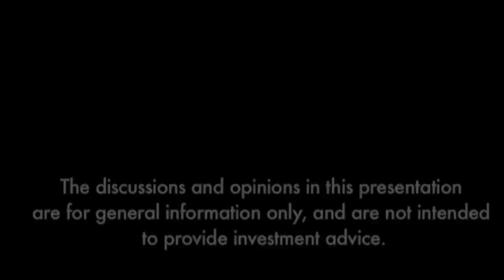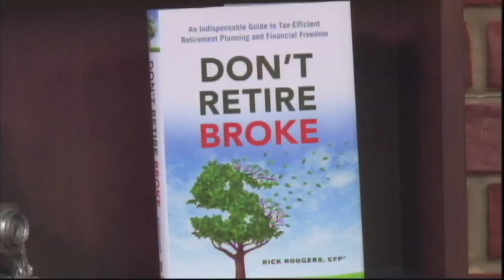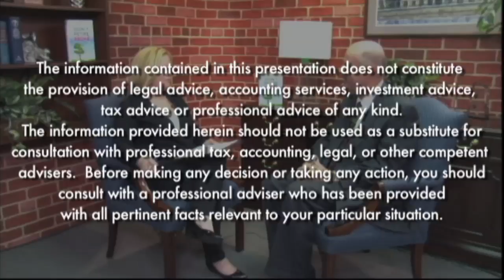Tax Reform: Rick Rodgers